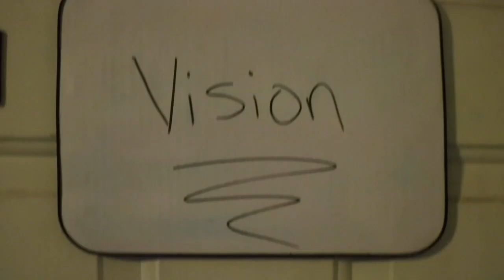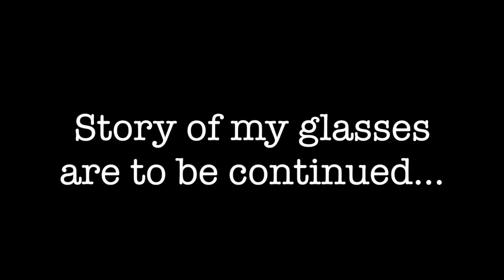Broken: A story of my Glasses.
In this video, my glasses take a trip to the glasses hospital. Also pay a nice visit to the city. Enjoy..